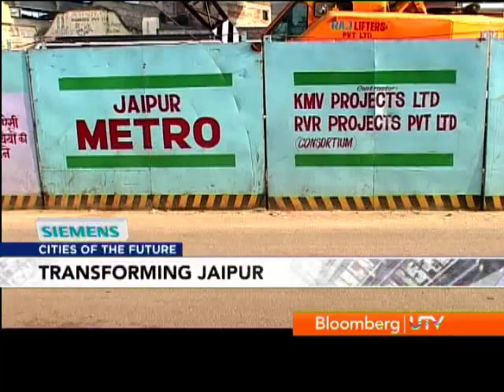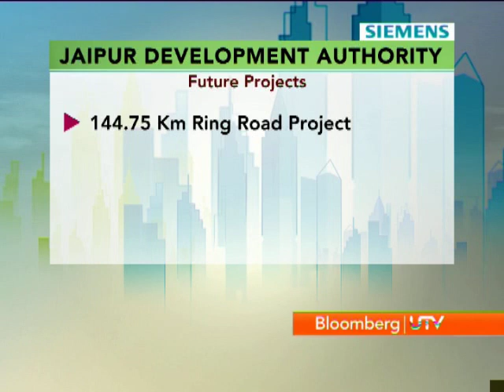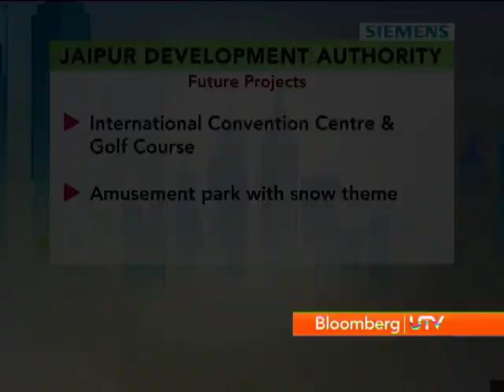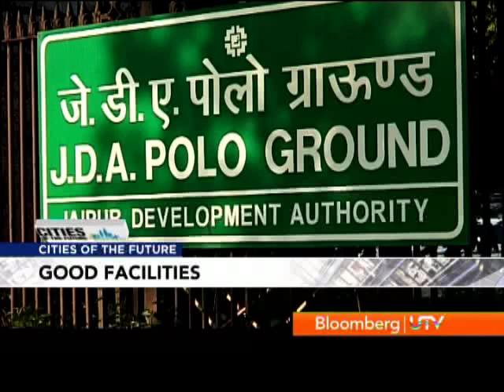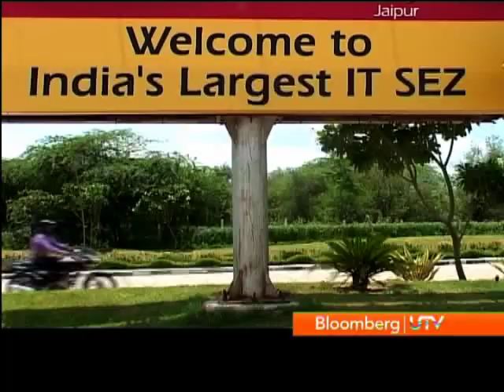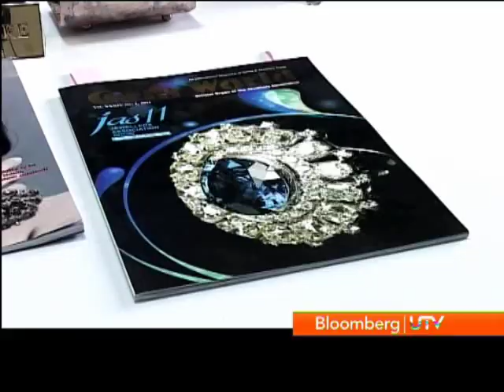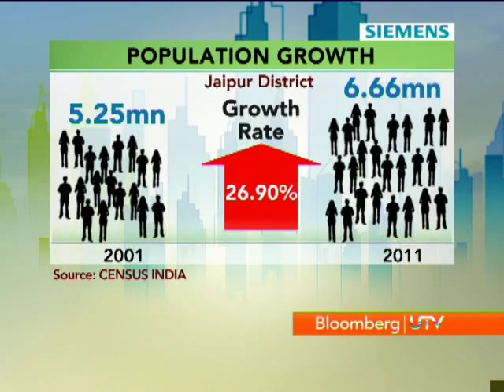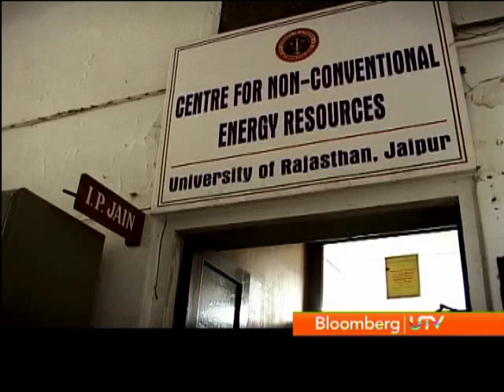Cities of the future: Jaipur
Jaipur, India's pink city is steeped in tradition and culture. However, the city is now growing by leaps and bounds. Here's how the city can move towards sustainable growth.